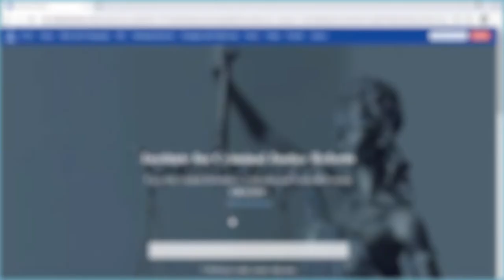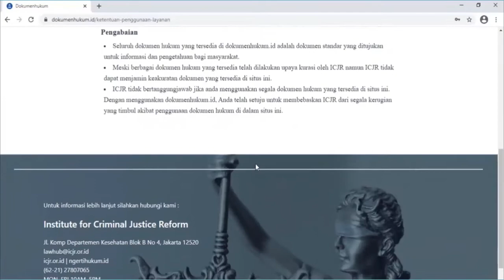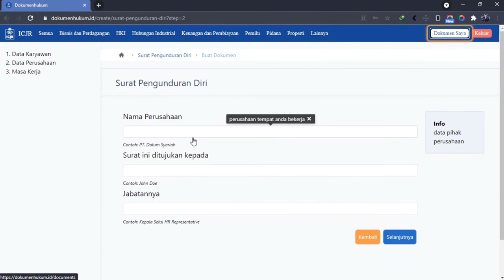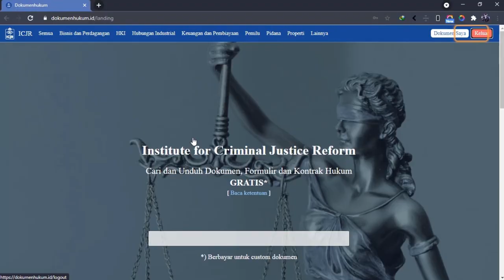Cara Penggunaan Dokumenhukum.id, Aplikasi Pembuatan Dokumen Hukum Gratis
Dokumenhukum.id adalah aplikasi yang dikembangkan dengan tujuan membantu masyarakat dalam menyusun kontrak atau perjanjian, surat klaim, atau bentuk pengaduan lainnya tanpa biaya. Dengan menggunakan Dokumenhukum.id, masyarakat dapat menyiapkan dokumen hukum dari hukum publik seperti hukum pidana dan hukum pribadi seperti menyiapkan dokumen yang berkaitan dengan hubungan keperdataan.